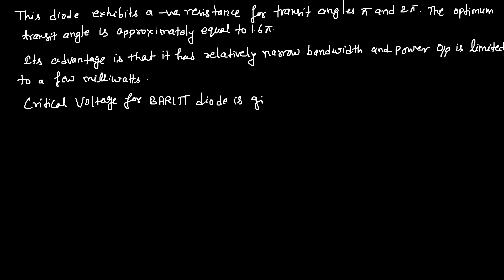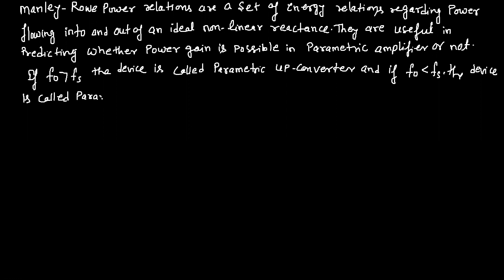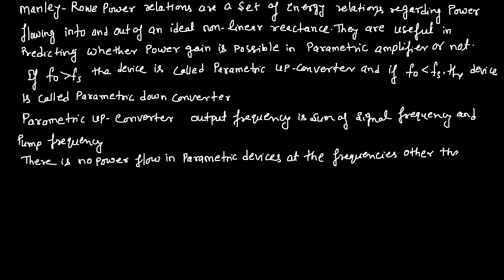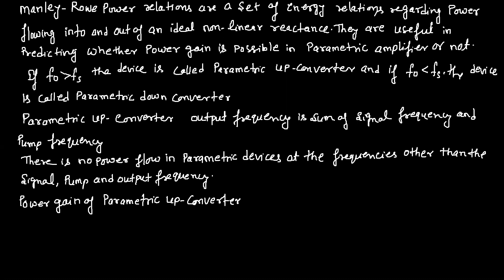Microwave Engineering | Basic Concept of IMPATT Diode | TRAPATT Diode | BARITT Diode | 02